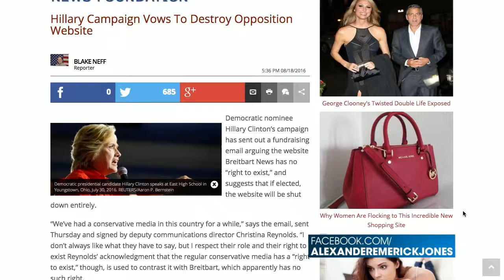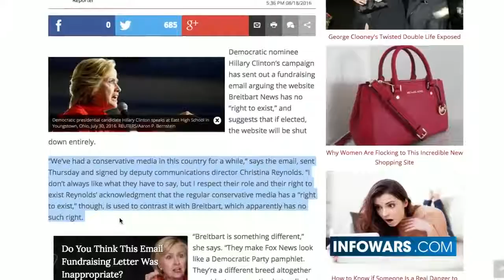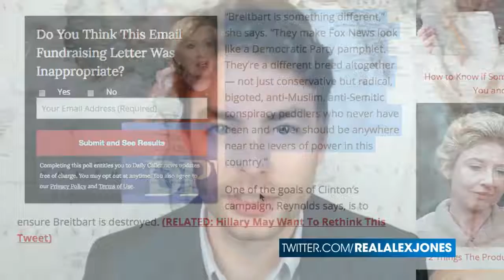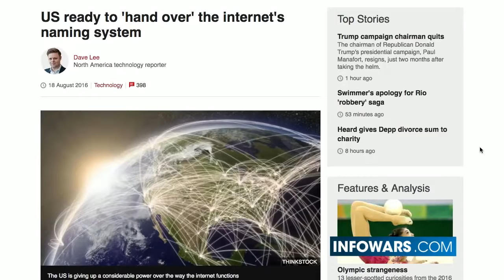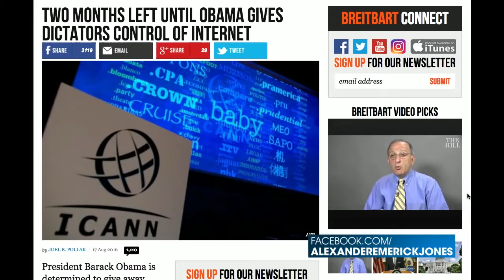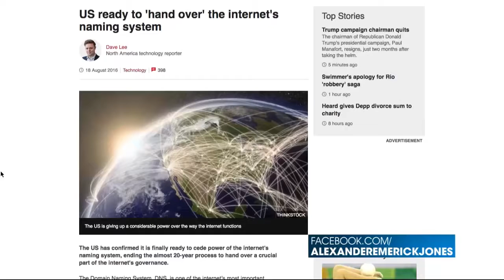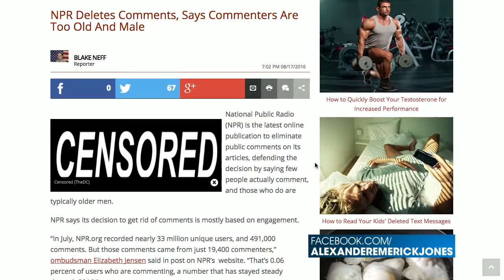Hillary Campaign Vows To Destroy Breitbart News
Democratic nominee Hillary Clinton’s campaign has sent out a fundraising email arguing the website Breitbart News has no “right to exist,” and suggests that if elected, the website will be shut down entirely.

“We’ve had a conservative media in this country for a while,” says the email, sent Thursday and signed by deputy communications director Christina Reynolds. “I don’t always like what they have to say, but I respect their role and their right to exist Reynolds’ acknowledgment that the regular conservative media has a “right to exist,” though, is used to contrast it with Breitbart, which apparently has no such right.